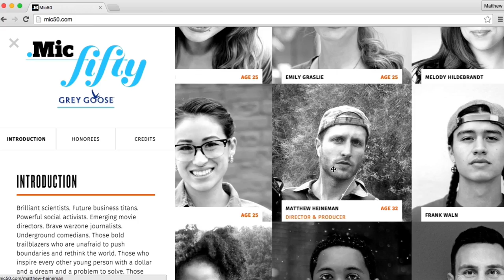Introducing the Mic 50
Mic 50 Honoree Spotlight Presented by Grey Goose:
The Mic 50 honors fifty fearless young leaders who are putting our generation on the map. Their amazing achievements span the gamut from science and philanthropy — to journalism, food, business, film and beyond.

Mic 50 is presented by Grey Goose and produced independently of Mic's editorial team.
Matt D'Avella, Director
Chris Newhard, Cinematographer
Conrad Golovac, Cinematographer
Richard Hamilton, Audio
Kyle Forbes, AC